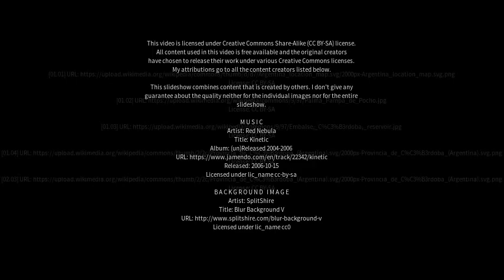Best places to visit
Best places to visit - Salsacate (Argentina) Best places to visit - Slideshows from all over the world - City trips, nature pictures, etc.